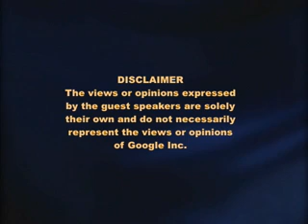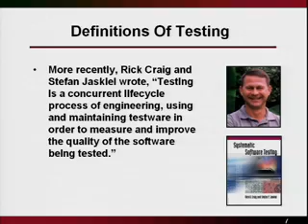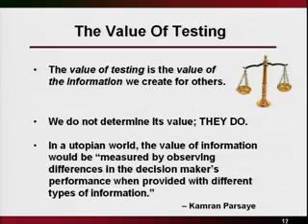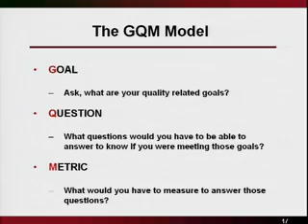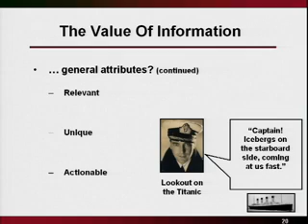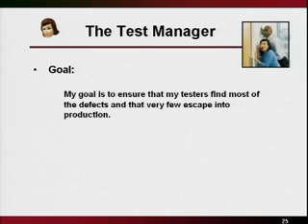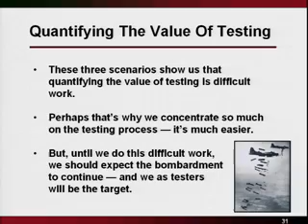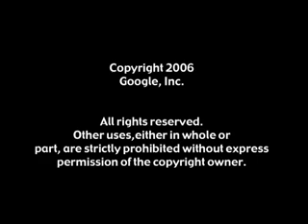Proving Our Worth: Quantifying the Value of Testing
Google TechTalks

Lee Copeland has over thirty years experience as an information systems professional. He has held a number of technical and managerial positions with commercial and non-profit organizations in the areas of applications development, software testing, and software development process improvement. Now, as a consultant with Software Quality Engineering, Lee has developed and taught numerous training courses focusing on software development and testing based on his extensive experience. In addition, he provides consulting services to SQE's clients

ABSTRACT
The real purpose of testing is to create information. So, when managers complain that testing "costs too much"...